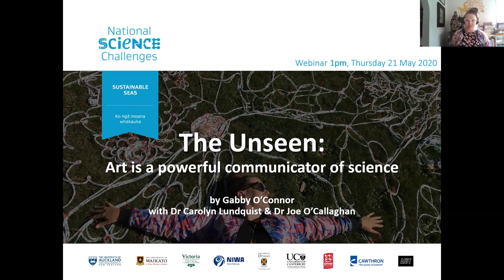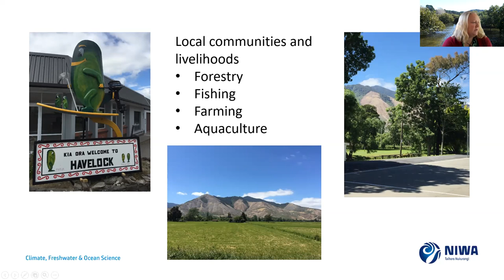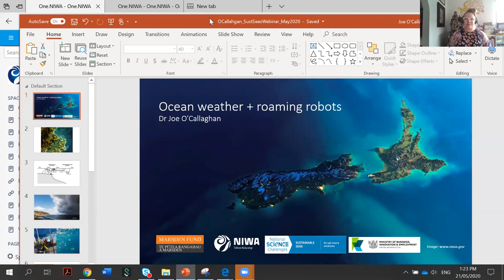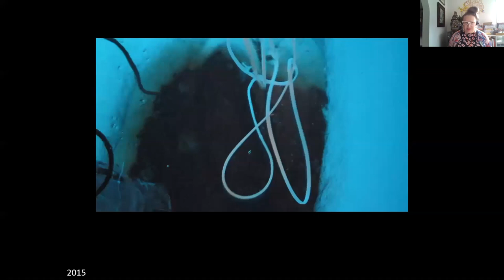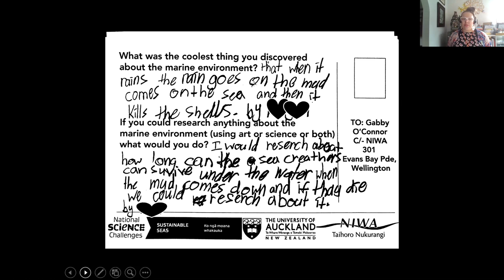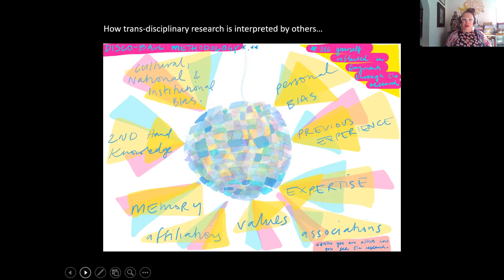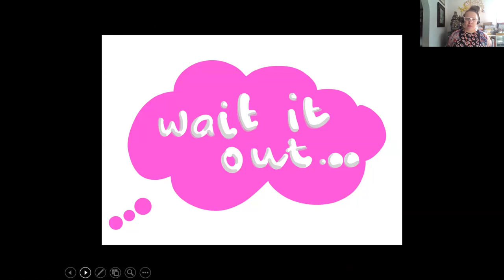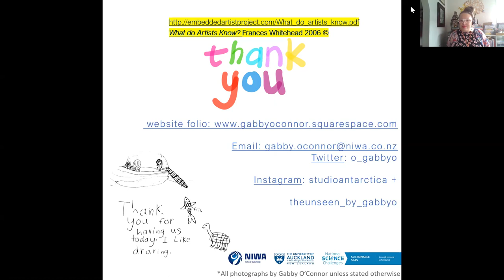Webinar: The Unseen | Art is a powerful communicator of science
In this webinar, interdisciplinary researcher Gabby O'Connor, with Carolyn Lundquist and Joe O'Callaghan, discuss their experiences with The Unseen, an art-science-education research project that investigated ways to communicate risk and uncertainty in marine science.

Through a series of workshops, more than 1,600 school students and community members explored complex marine concepts - like and the risks associated with environmental and climate change.

At each workshop, guest scientists presented their research and Gabby connected the science with art using her own work in Antarctica, as well as the local geography, as an example. Participants then worked together to synthesise their shared knowledge into a collaborative artwork - called The Unseen.

The findings show that art can be highly successful at conveying complex, intangible science concepts.

The webinar starts with Gabby introducing The Unseen and the inspiration behind it. She is joined by Carolyn and Joe who offer scientists' perspectives on the research and how the workshops helped communicate complex marine science concepts like stratification (vertical layers in the ocean) and ki uta ki tai (the connection between the land and ocean). We end with a very quick Q+A session, owing to the wealth of information and content the research has generated.

About the speakers:

Gabby O’Connor is an artist, educator and interdisciplinary researcher with training in sculpture and an interest in science communication and community. She is a current PhD candidate with University of Auckland with a scholarship from the Sustainable Seas National Science Challenge.

Carolyn Lundquist is a principal scientist in marine ecology at NIWA and an Associate Professor in Marine Science at Auckland University. She was a guest scientist at some of the workshops and presented research about estuaries and marine life.

Joe O'Callaghan is an oceanographer at NIWA. She adopts an observational approach to better understand the parts of the ocean where people work and play. Joe was one of the guest marine scientists at the workshops and presented her research with ocean robots.